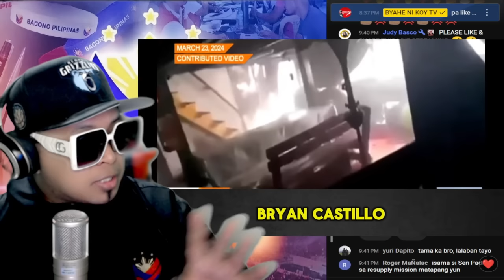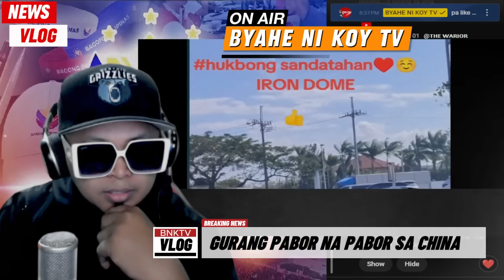HETO NA MARCOS JR. GURANG HUDAS SA MGA PILIPINO TRYDOR SA BANSA